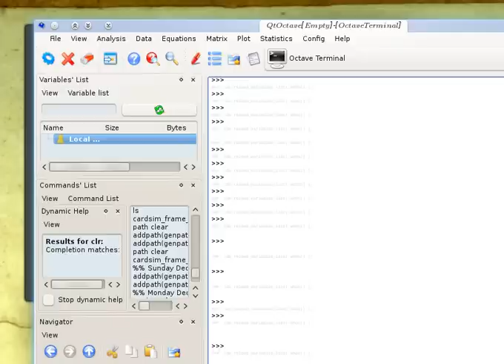My First GNU Octave Screencast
BACK in October I planned to create some videos that explain to people how to use Free (as in libre) software in scientific computing and also how to program with the corresponding syntax. The following unscripted video is an opening demo of what I hope will improve as I gain experience with screencasting. It's down to figuring out the audio, the window size, and all sorts of intuition-related skills which will be acquired over time.